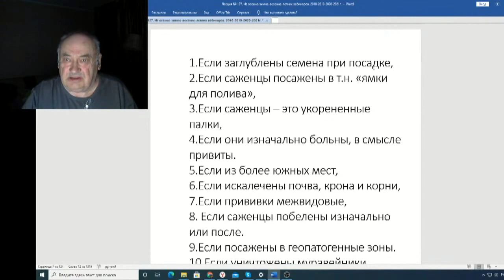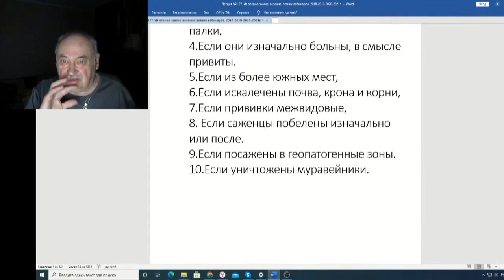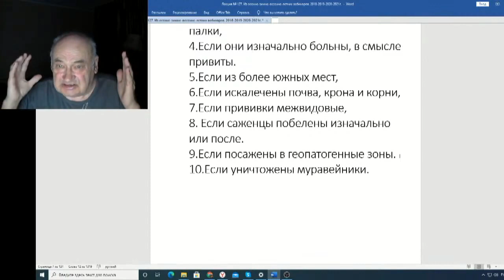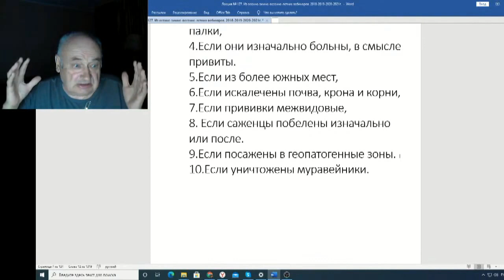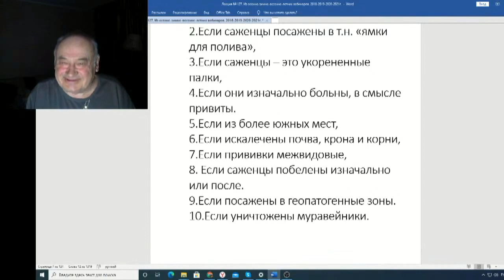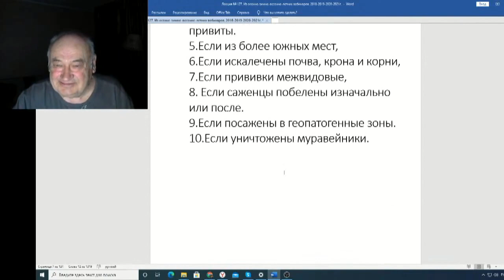Железов Валерий Вебинар 127 ч 3 10 пунктов против биологического равновесия